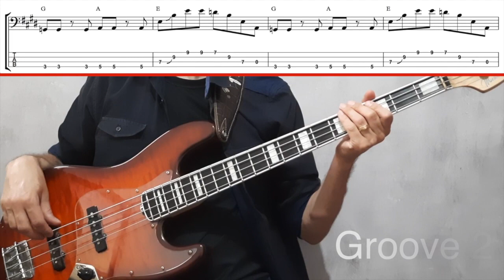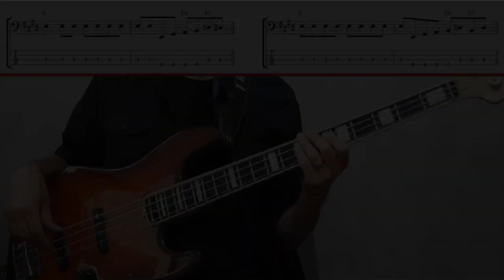BORN TO BE WILD (Steppenwolf) How to Play Bass Groove Cover with Score & Tab Lesson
Here I show the separate bass grooves of the song BORN TO BE WILD by Steppenwolf, by joining the bass lines you can play the entire song easily.